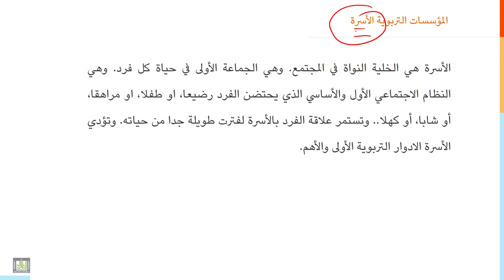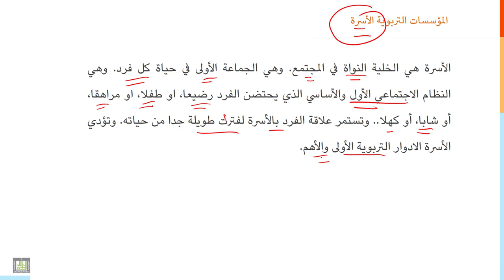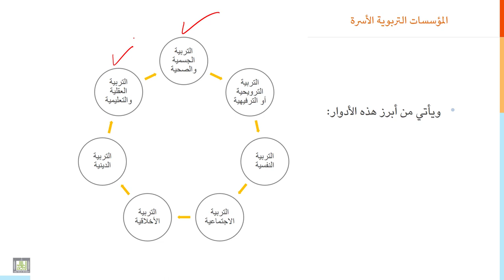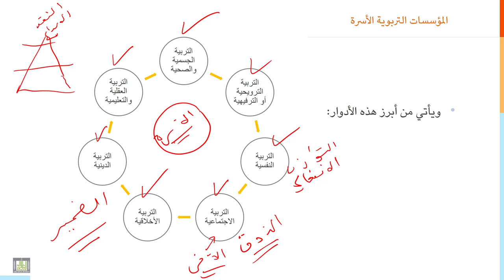مقدمة إلى التربية | 5-3 | الأسرة والتربية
الدرس 3 : الأسرة والتربية
تعريف مصطلح الأسرة النواتية والأسرة الموسعة، ووظائفها التربوية الحيوية للفرد خلال كامل حيلته